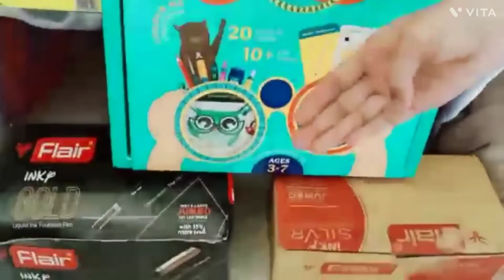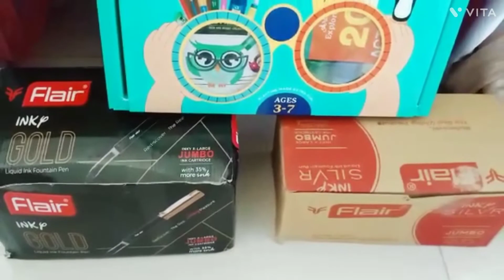our channel unboxing by neh and dev wish you very happy new year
Our other You Tube channel name : neh & dev daily life Please visit this channel too, in this channel you can see our Daily life video, pls visit to use this link :